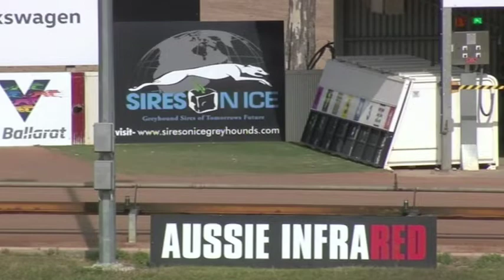BAL MON 25 FEB 19 R6